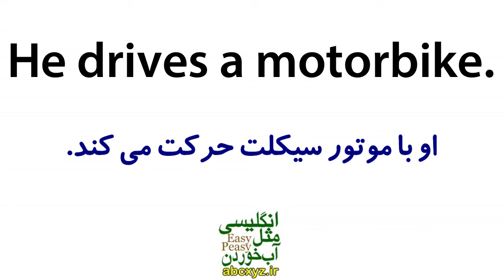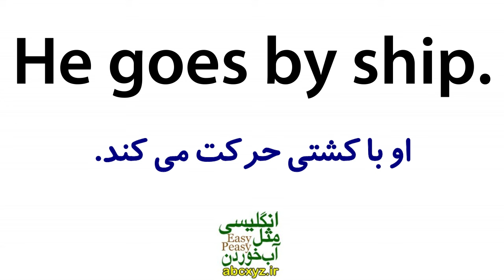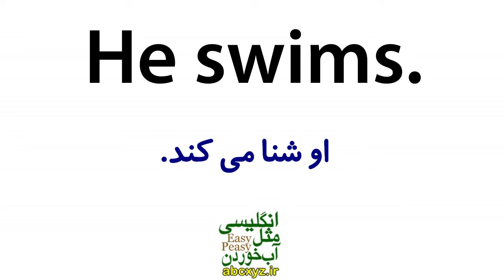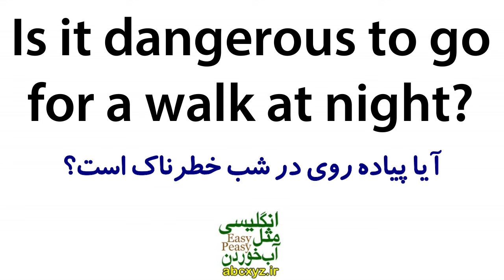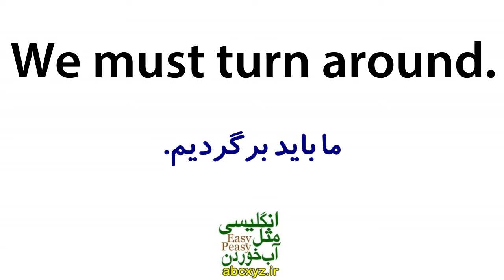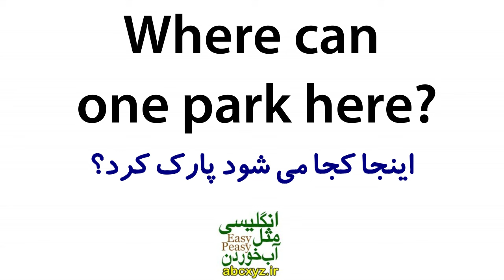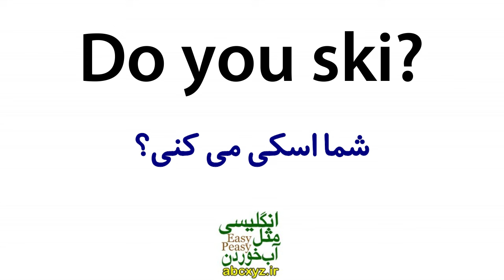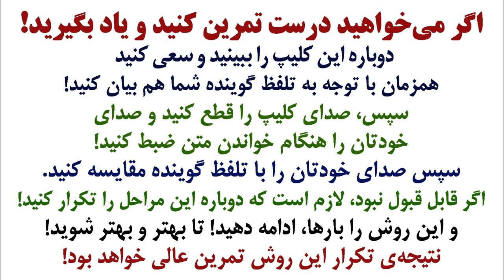یادگیری زبان انگلیسی مثل آب خوردن - درس 37 - آموزش مکالمه زبان انگلیسی به فارسی